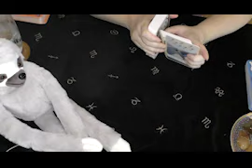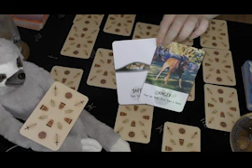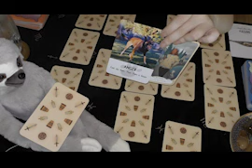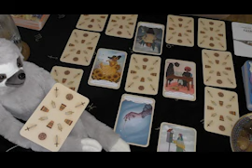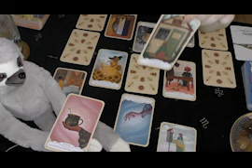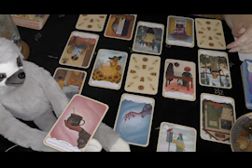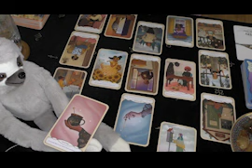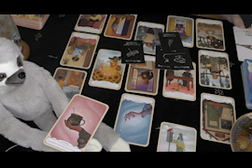Leo TRYING TO FIGHT BACK! March April 2024 LOVE TAROT